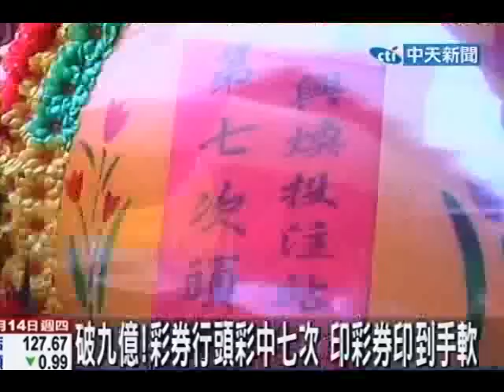破9億！彩券行頭彩中7次 印彩券印到手軟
中天新聞》實在是有夠旺！苗栗一家彩券行財氣旺到不行，開張以來已經中了7次頭彩了，老闆娘直笑說：「是風水好」，現在每天上門的顧客大大增加，老闆娘印彩券印到手軟。